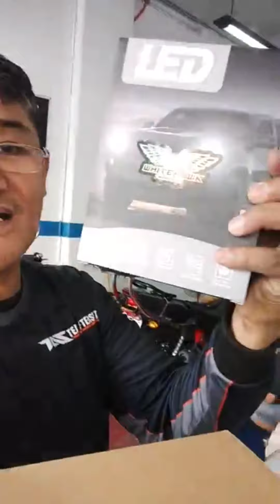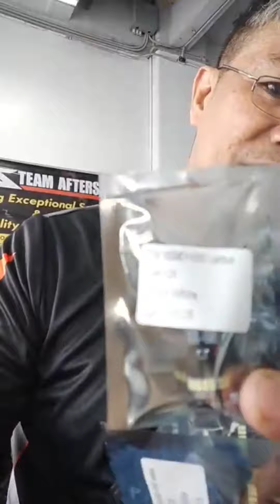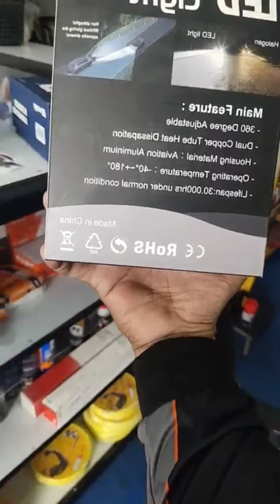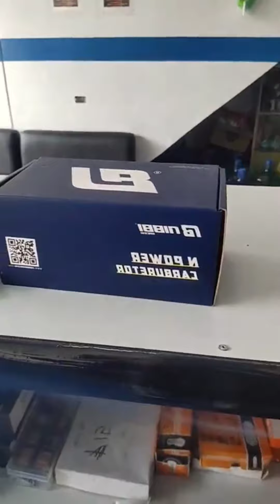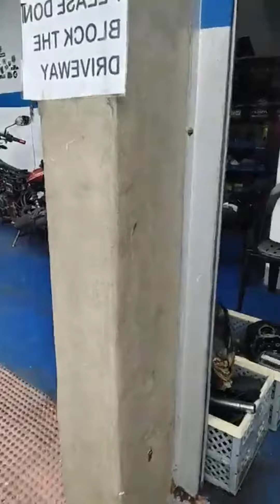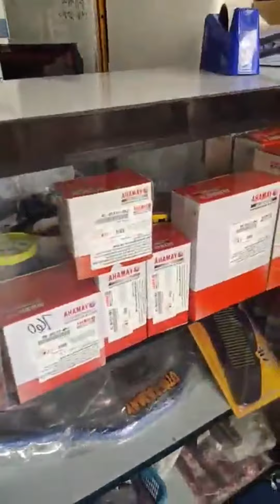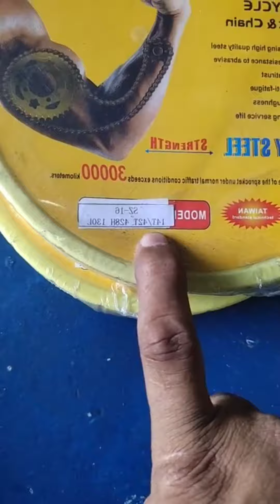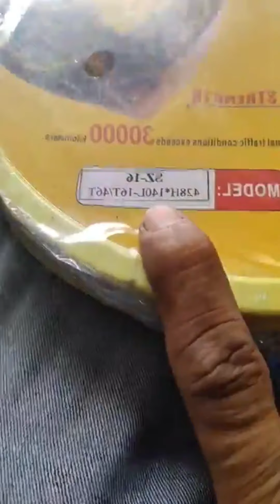Live video, Live selling, shououts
Nag live ako at nag live selling na din ng mga available na paninda sa shop ng Team Aftershift. May mga bagong dating na pang upgrade sa ating motor katulad ng 30mm Nibbi Carburator, 63mm Bore Kit (Cylinder Block), Racing CDI, Racing Coil, Double Irridium Spark Plug, LED Angel Eye, NGK Power Cable at marami pang obang products.